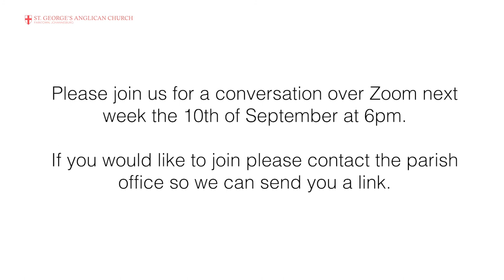Spring Lecture Rev Dr Paul Siaki 2020 09 03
Rev Dr Paul Siaki, gives a lecture on the future of the church.